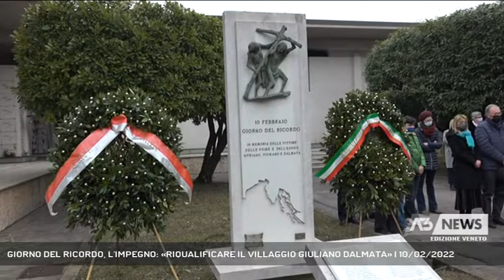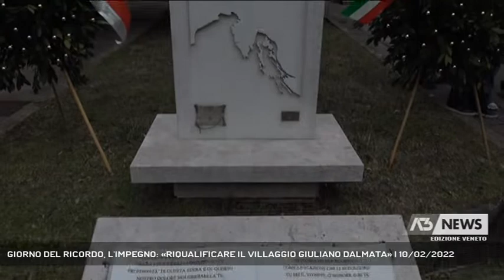GIORNO DEL RICORDO, L'IMPEGNO: «RIQUALIFICARE IL VILLAGGIO GIULIANO DALMATA» | 10/02/2022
A3 NEWS Veneto 10/02/2022 - VICENZA - Oggi in tutta Italia è stato celebrato il Giorno del Ricordo. A Vicenza sono state deposte delle corone d'alloro al Cimitero Maggiore in onore dei Martiri delle Foibe. Ma si guarda anche al futuro, con la riqualificazione del Villaggio Giuliano Dalmata che nel dopoguerra accolse i profughi.  || Annientati, perseguitati, cacciati, uccisi. Storia di donne, di uomini, di bambini. Storia di italiani che dovettero abbandonare la casa dei loro padri: i loro passi sotto i cieli dell'infanzia, su una terra diventata improvvisamente gelida, straniera, nemica: una terra che inghiottì migliaia di vite innocenti, gettate in buchi profondi, chiamati foibe. Storia di una tragedia di popolo, della follia della pulizia etnica degli slavi comunisti di Tito. Il dramma degli istriani, dei fiumani e dei dalmati riecheggia ancora. Oggi, nel Giorno del Ricordo, di quella storia di dolore restano immagini sbiadite, ma la memoria è limpida, accesa, vivida. A Vicenza, nel Cimitero Maggiore, davanti alla lapide in onore delle vittime delle foibe viene deposta una corona d'alloro. Poi una preghiera, dalla terra, dal cuore, viene inviata su, in cielo.Ma il Giorno del Ricordo non è solo rivolto al pasato. C'è un futuro da costruire, ed i martiri delle foibe si possono celebrare anche con azione concrete. I loro eredi,i eredi di quella terra sporcata da sangue innocente, cercarono riparo in Italia. E Vicenza li accolse nel Villaggio Giuliano Dalmata che oggi può tornare a rispledere grazie ai fondi del Pnrr. Il progetto di riqualificazione è stato già ammesso, ma non ha ancora ricevuto copertura dal Governo. - Intervistati CORIOLANO FAGARAZZI (Associazione Nazionale Venezia Giulia Dalmazia), FRANCESCO RUCCO (Sindaco di Vicenza) (Servizio di Carlo Alberto Inghilleri) - Segui Antenna Tre anche sul digitale terrestre! Visita il sito